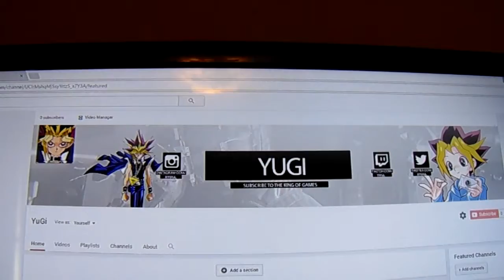GOING BACK TO MY OLD NAME